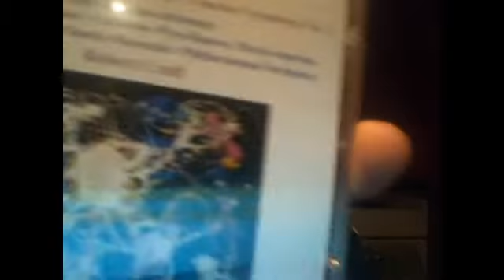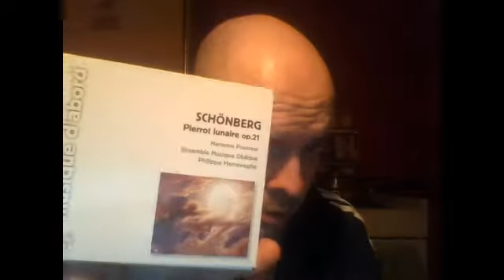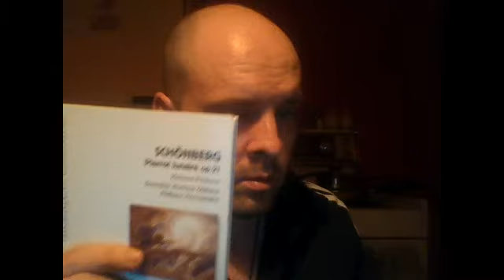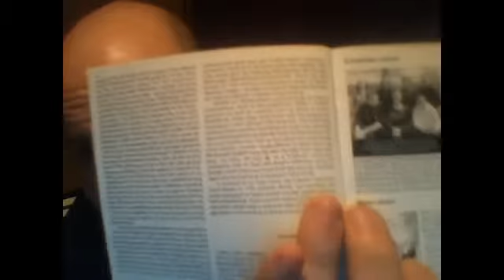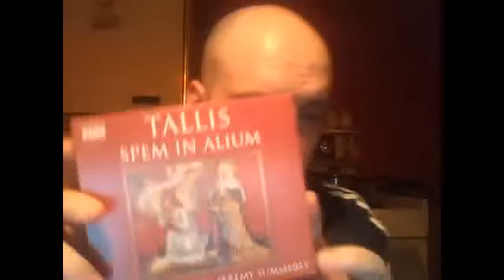schoenberg le pierrot lunaire .op 21 et plus encore